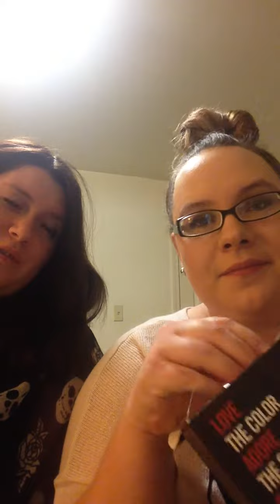Valentines Day Gift Review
Today Asiah and I review gift idea Maybellines color elixir lip glosses in colors "signature scarlet"which is the red, "fuchsia flourish" which is the pink and the "vision in violet" which is the purple gloss. Just in time for valentines day!  You can get these for just under $10 at maybelline.com or at SAMs Club.